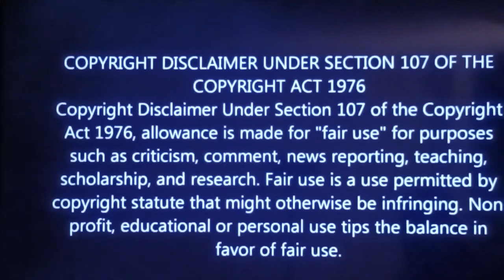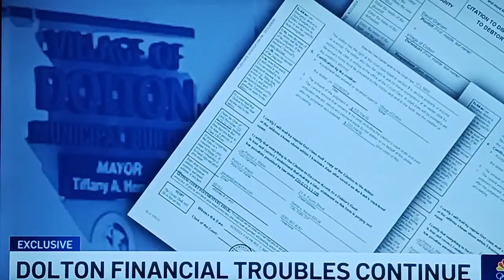Is Mayor Tiffany Henyard Running Scared After Robbing The Town?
Watch as we delve into the controversial topic of Mayor Tiffany Henyard and the allegations of robbing the town. Is she running scared or is there more to the story? Join us as we uncover the truth behind the accusations and explore the possible repercussions.